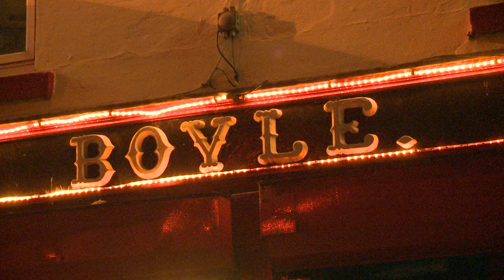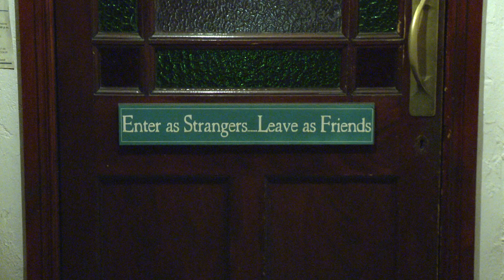Boyle's Pub Slane (part 2 Back to Black)